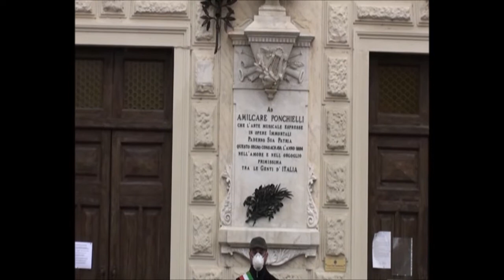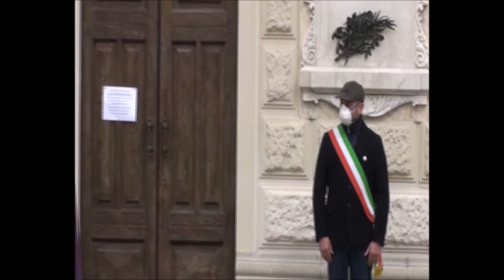Cerimonia in ricordo delle vittime del Coronavirus e in solidarietà agli operatori sanitari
Comune di Paderno Ponchielli